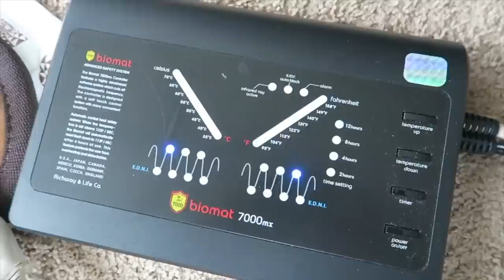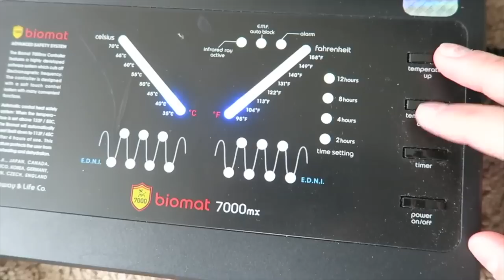Try This 100 Day Challenge and Watch Your Life Change